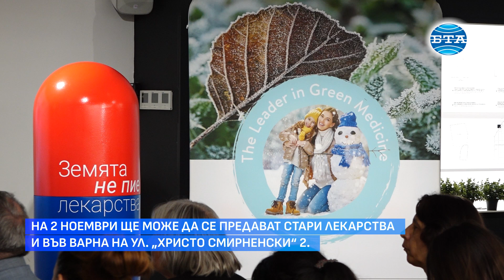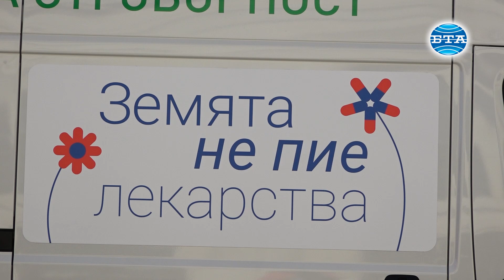Започва национална кампания за събиране на лекарства с изтекъл срок на годност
Започва национална кампания за събиране на лекарства с изтекъл срок на годност „Земята не пие лекарства“. Инициативата се организирана съвместно от фармацевтичната компания Boiron и Kaufland България, в партньорство с Министерството на здравеопазването, съобщиха пред журналисти организаторите.

До 17:30 ч. днес лекарства с изтекъл срок на годност ще се събират на паркинга на магазина от търговската верига в София, който се намира в сградата на Централни хали. На 19 октомври ненужни лекарства ще се събират в столичния кв. „Младост – 3“ на бул. „Филип Аврамов“ 3. В Пловдив инициативата ще бъде на 26 октомври, като лекарствата ще се събират на ул.“Македония“ 97 Б, а на 2 ноември ще може да се предават стари лекарства и във Варна на ул. „Христо Смирненски“ 2.

Резистентността към антибиотиците се получава след неправилната им употреба, често ползване на антибиотик или заради преждевременно прекъсване на терапията, каза при обявяването на кампанията доц. Ангел Кунчев, главен държавен здравен инспектор. По думите му, крайният етап на тежката антибиотична резистентност е липса на възможност за лечение, а освен това през последните години почти няма създаден нов антибиотик, който да замести тези, към които пациентът е резистентен. Антибиотици се използват в селското стопанство, в растениевъдство и в др. области, а изследвания на реки в Германия показват наличие на антибиотици и във водата, каза още той и посочи, че това също допринася за поява на резистентност към антибиотичното лечение. Тези медикаменти не трябва да попадат в почвата, като една от стъпките за това е организиране на събиране на неизползвани лекарства и лекарства с изтекъл срок на годност, обясни Кунчев.

Той призова хората да не се самолекуват, да не предоставят лекарствата си на други хора, на които не са предписани. Много стъпки са необходими, като първата вече е факт – достъпът до антибиотици е само с изписана рецепта. По думите му, вече масовият достъп до антибиотик е само за хора, на които е изписан от лекар за определен период и в определена доза. Не само неправомерното, но и неправилното използване на антибиотик е опасно, каза още той. Традиционно България, Гърция, Кипър и Португалия са първенци по използване на антибиотици, посочи Кунчев.

Ако аптеките не приемат лекарства с изтекъл срок на годност, сега е моментът хората да се възползват и да се включат в кампанията, каза още той. По думите му, за да се върне в аптека лекарство с изтекъл срок на годност, аптеката трябва да има сключен договор с фирма, която да ги събира и обработва по начин, който ги прави безопасни.

Над пет милиона живота са загубени заради антибиотична резистентност по данни на Световната здравна организация за 2019 г., каза Персиан Буков, оперативен директор на Boiron за Централна и Източна Европа. Има легенди, които казват, че хомеопатията е против антибиотиците, но това не е вярно, тъй като вярваме, че има заболявания, които се лекуват основно с антибиотици, но те трябва да се изписват само при необходимост и от лекари, добави той.

Репортер - Десислава Пеева
Оператор - Димитрина Иванова
Монтаж - Кристиян Пандев